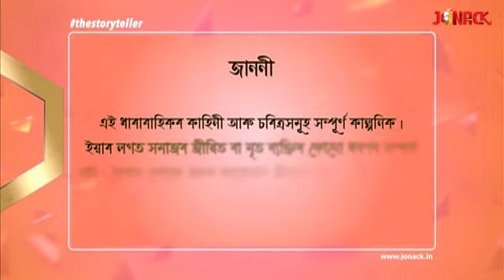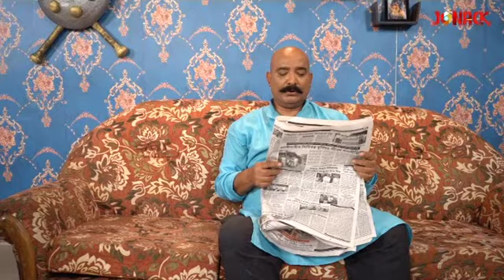গগৈ নগৰ || Gogoi Nagar || Episode 89 || Assamese Serial || Jonack TV || 2022